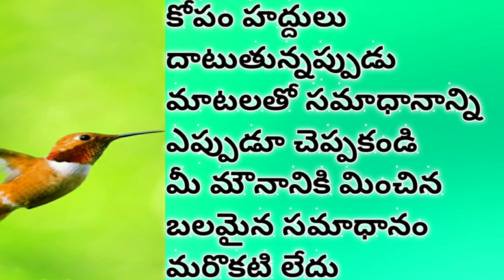జీవితసత్యాలు Jeevitha satyalu Manchi matalu sukthulu best inspiration quotes | Telugu more facts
Motivational Quotes Inspirational Quotes జీవిత సత్యాలు

jeevitha satyalu
jeevitha satyalu in telugu
jeevitha satyalu part 1
jeevitha satyalu in telugu whatsapp status
famous telugu quotes motivational video jeevitha satyalu in world